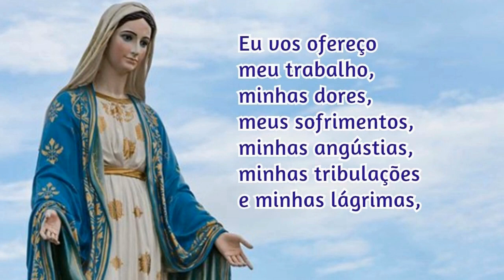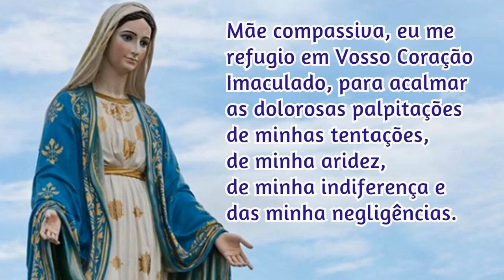Consagração a Nossa Senhora 11/10/2020 # Por Santa Brígida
Assim seja!

📢  EVANGELIZE CONOSCO!

📸 Instagram ➦ @cyntiacandela
🔎 Telegram e Facebook: ➦ Cyntia Candela

Salmos 50,17

Mateus 5,16

📢  EVANGELIZE CONOSCO!